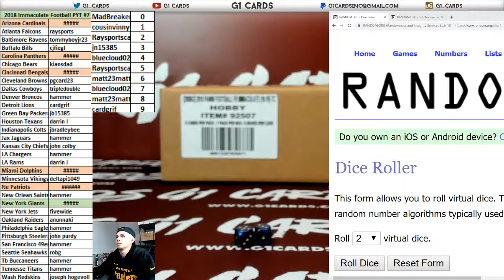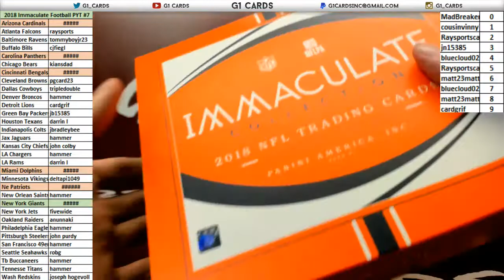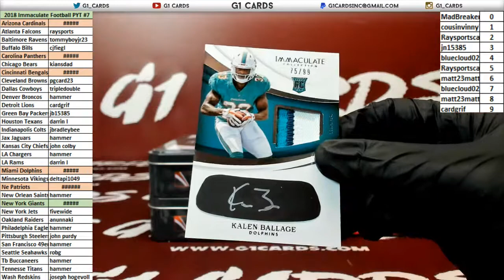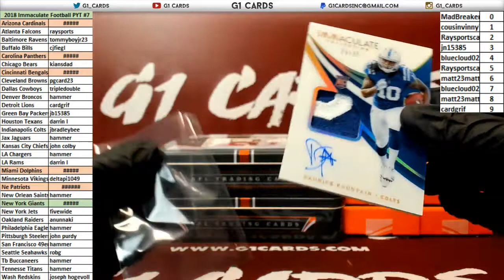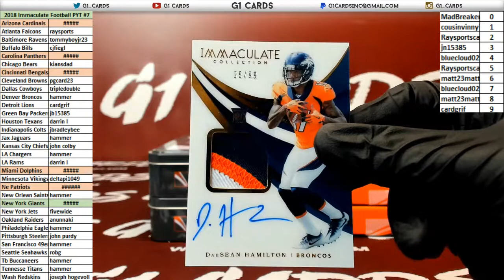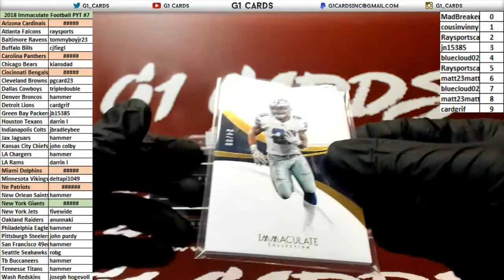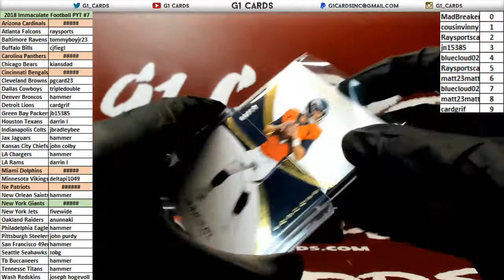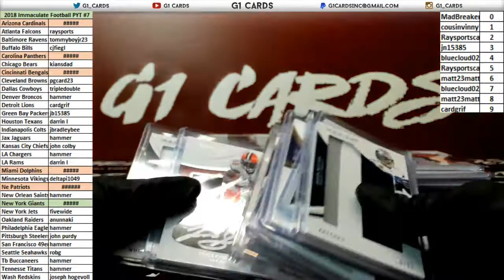2018 Panini Immaculate Football Full Case PYT #7